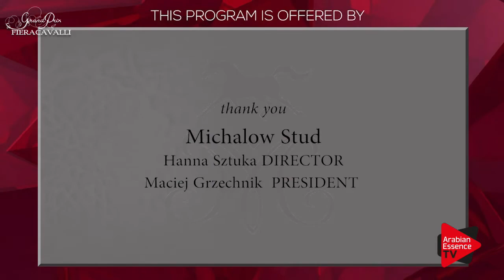GrandPrix 2017 - Class D